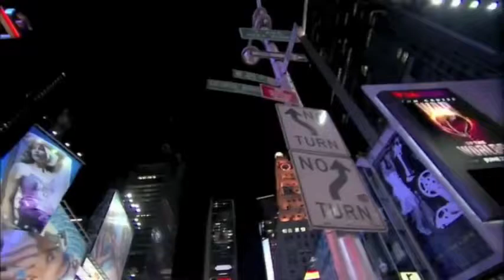Les Paul Sleepwalk o maior deus da guitarra